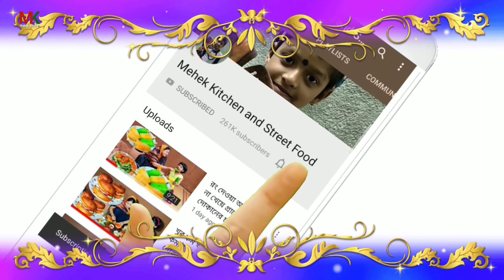কাঁচা চালের এই মজার রেসিপিটা একবার হলেও বাড়িতে তৈরি করে দেখুন, rice bread by Mehek kitchen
আজ আমি কাঁচা চাল দিয়ে দারুন মজার পাউরুটি বানিয়েছি, যেটা আপনি বাচ্চাদের স্কুলের টিফিনে দিতে পারেন, আর বানানো খুব সহজ খেতে খুবই সুস্বাদু